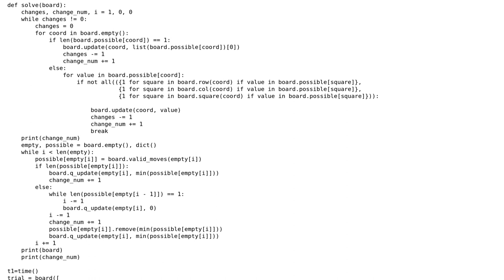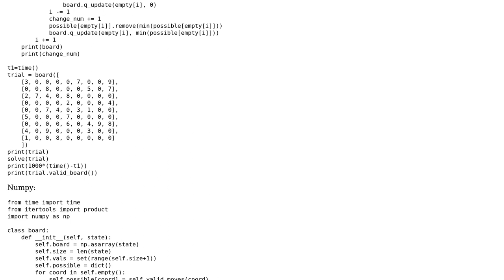Code Review: Two versions of Sudoku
With thanks & praise to God, and with thanks to the many people who have made this project possible! | Content (except music & images) licensed under CC BY-SA | Music | Images & others | With thanks to user Oscar Smith user J_H user 200_success and the Stack Exchange Network Trademarks are property of their respective owners. You are responsible for your own actions.